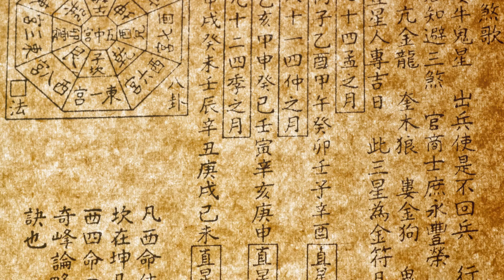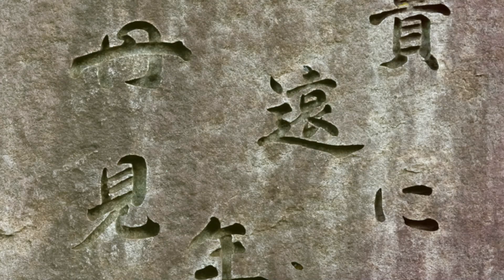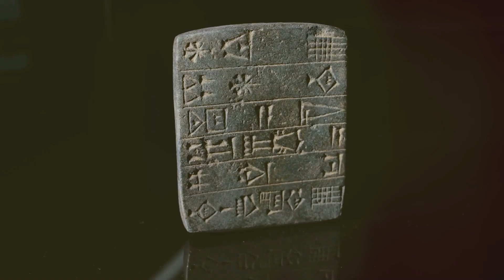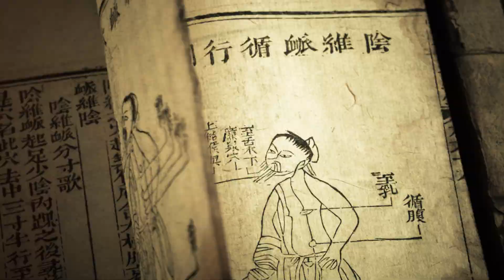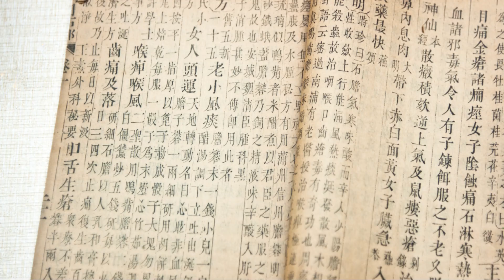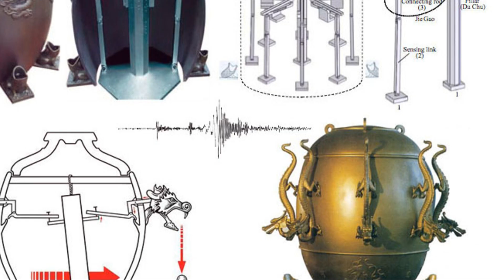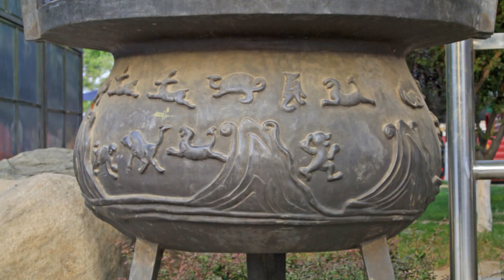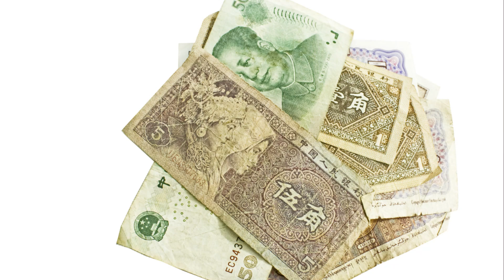Top 20 Ancient Chinese Inventions You Didn't Know About!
Discover the ingenious minds of Ancient China and their groundbreaking contributions to the world! 🌏✨ In this captivating video, we delve into the Four Great Inventions—papermaking, printing, gunpowder, and the compass—and explore 20 other phenomenal Chinese inventions that changed history. From the life-altering invention of paper and the revolutionary movable type printing to the discovery of gunpowder and the creation of the compass, witness how these innovations spread and influenced civilizations across the globe. Learn about ancient Chinese advancements in agriculture, medicine, and everyday life that paved the way for modern technology. Don't miss this incredible journey through time!

Timecodes
00:00 Introduction
00:22 Paper Making 105 A.C
00:50 Movable Type Printing 960-1279 AD
01:34 Gunpowder 1000 A.D
02:10 Compass 1100 A.D.
02:36 Alcohol 2000 BC－1600 BC
03:18 Mechanical Clock 725 A.D.
03:49 Tea Production 2,737 BC
04:36 Silk 6,000 years ago
05:18 Umbrella 1,700 years ago
05:42 Acupuncture 2300 years ago
06:14 Iron smelting 1050 BC－256 BC
06:48 Porcelain 581 – 618 AD
07:28 Earthquake Detector 132 A.D.
08:02 Rocket 228 A.D.
08:39 Bronze 1700 B.C.
09:17 The Kite 3,000 years ago
09:45 The Seed Drill 3500 years ago
10:15 Row Crop Farming 6 Century BC
10:41 Toothbrush 1498 in China
10:56 Paper Money 9th century A.D.